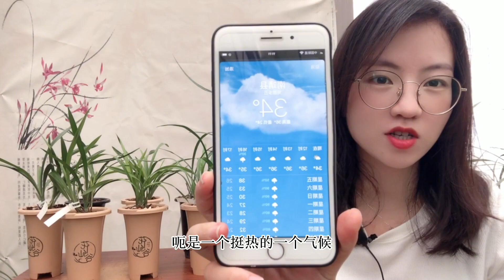养兰赏花快人一步